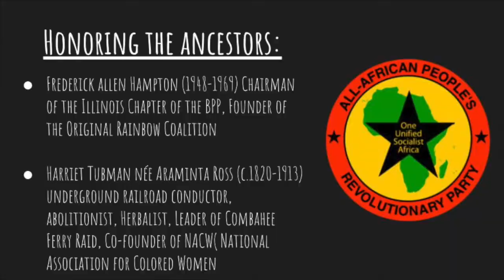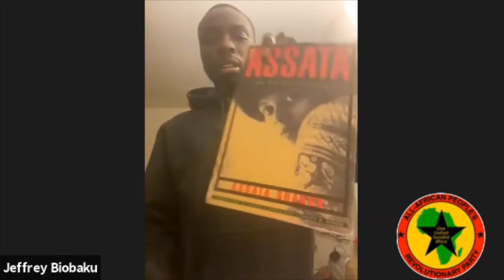Pantsula Podcast Ep. 9 How Africans Are Depicted In Hollywood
On this episode of Pantsula Podcast, the All-African People's Revolutionary Party organizers Jesse, Evan and Jeffrey discuss how Africans are normally depicted in mainstream media and the cause and effects of it.

Our comrades also mention our dear cadre jamilah who has been a organizer in the A-APRP for seven years and recently had a terrible bicycle accident. She has been in the hospital since February and had operations done on both of her fractured legs. She needs assistance with paying off her medical expenses. Click the link to help contribute to help our dear comrade:

The ancestors honored in this episode are  Fred Hampton and Harriet Tubman.

Forward ever!